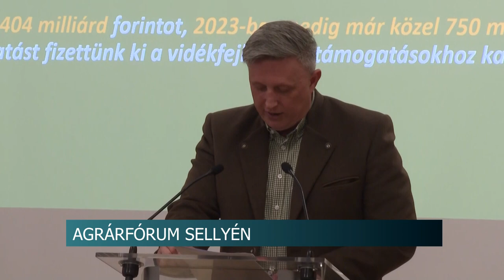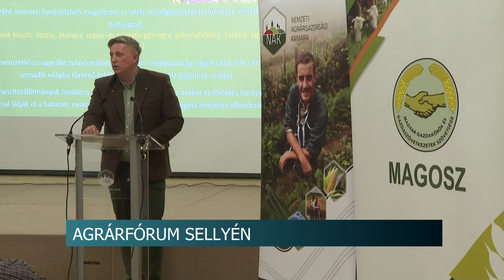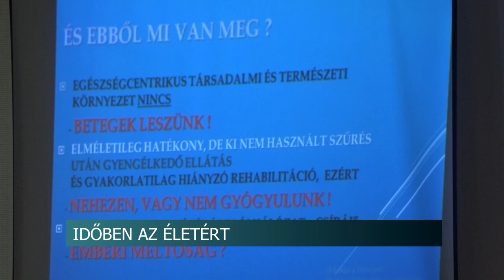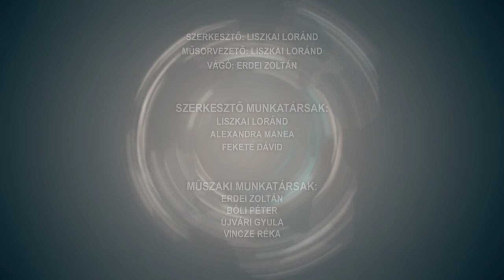Híradó - 2024.03.01.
Tartalom:
- Sikeres évet zártak - Közgyűlést tartott a Dombóvári Székely Kör
- Vírusfertőzések - egyre több a beteg
- Jogosítvány - változtatna a szabályokon egy új tervezet
- Fordított hangverseny - rendezvény a Dombóvári Zeneiskolában
Regionális hírek:
- Hatékonyság és versenyképesség növelése - Az agrárpolitikáról tartottak fórumot Baranyában
- Barlangok hónapja - gazdag programok az Abaligeti-barlangban és a Tettyei Mésztufa-barlangban
- Daganatos megbetegedések - A megelőzés fontosságáról is beszélt Pécsi Balázs onkológus Kaposváron